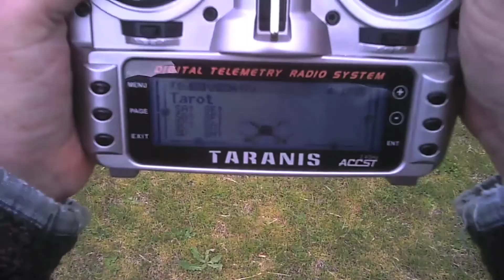Tarot Ironman 650 flight test 2